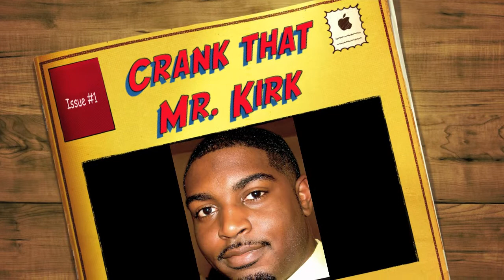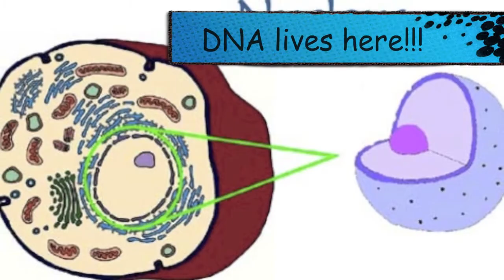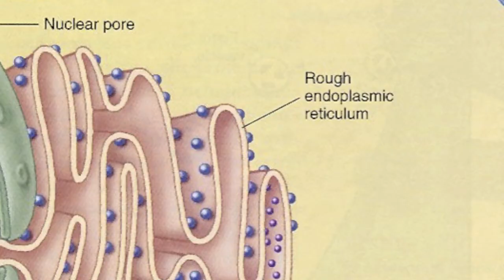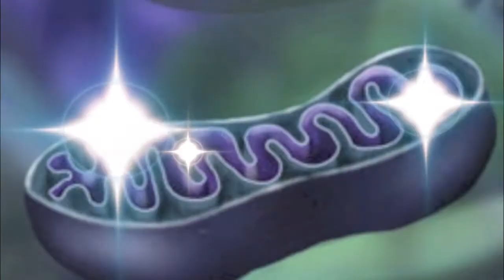new cell video